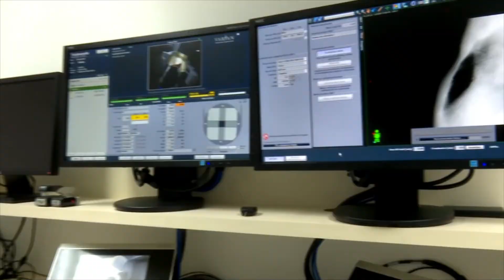Oncologia e humanização - Acima de Tudo Amor - 10/8/2021 (bloco 1)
Oncologia e Humanização é o tema deste “Acima de Tudo o Amor”, que está superinteressante e imperdível!

Na tentativa de evitar o uso de sedativos nos pequenos que realizam procedimento radioterápico e transformar a rotina de tratamento dessas crianças (e muitas vezes até dos adultos) em momentos lúdicos, o departamento de radioterapia do Hospital de Amor deu início a um projeto que desenvolve máscaras personalizadas de acordo com o desejo de cada paciente. Para contar detalhes sobre esse projeto incrível, o presidente da instituição, Henrique Prata, recebe o diretor clínico do HA, Dr. Marcos Mattos; a dosimestrista do hospital, Rose Marta dos Santos Silva; e o técnico em radioterapia da instituição, Marlon Cléris Rodrigues.

Além disso, Prata recebe a gerente de relações governamentais do Hospital de Amor, Adriana Mariano, para fala sobre o trabalho de captação de recursos em Brasília, junto aos parlamentares, para que o HA continue viabilizando projetos de humanização como este e oferecendo o que há de melhor em prevenção e assistencialismo aos pacientes